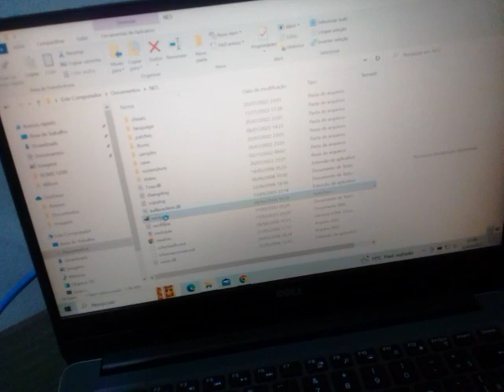NES EMU Ms Pacman Tengen A or B Easy Arcade Level 6 377000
Platform NES/ Famicom on Nestopia Emulator version 1.40 (Keyboard controller and NTSC region)
Pac-Booster A or B, Skill Easy, Arcade Maze and Level 6 Start – Score: 377,000